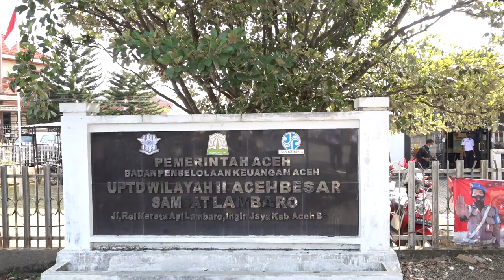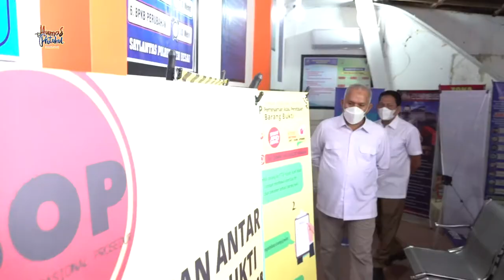Sekda Minta Samsat Hadirkan Sistem Efektif Dalam Distribusi Plat Nomor Polisi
BANDA ACEH – Sekretaris Daerah (Sekda) Aceh Taqwallah, menginstruksikan seluruh jajaran Kantor Sistem Administrasi Manunggal Satu Atap (Samsat) di Aceh, untuk menghadirkan sistem efektif dalam pendistribusian plat nomor polisi, hingga mampu terdistribusi dalam kesempatan pertama ke masyarakat.

Hal tersebut disampaikan oleh Sekda Aceh, saat meninjau pelaksanaan Gerakan Bersih, Rapi, Elok dan Hijau atau biasa disingkat Gerakan BEREH di Kantor Samsat Banda Aceh dan Aceh Besar, Rabu (17/3/2021).

“Harus lebih baik, rumuskan mekanisme yang efektif agar plat nomor polisi yang sudah selesai tidak menumpuk di Samsat, namun bisa segera terdistribusi ke masyarakat, baik melalui pengumuman di media atau cara-cara efektif lainnya,” ujar Sekda.

Sementara itu, terkait kondisi kantor, Sekda kembali mengingatkan pimpinan dan para staf untuk menjaga kebersihan dan menghadirkan suasana nyaman di Kantor Samsat. Agar masyarakat yang datang untuk memanfaatkan jasa pelayanan akan nyaman. Selain itu para staf juga dapat bekerja dengan nyaman dan aman.